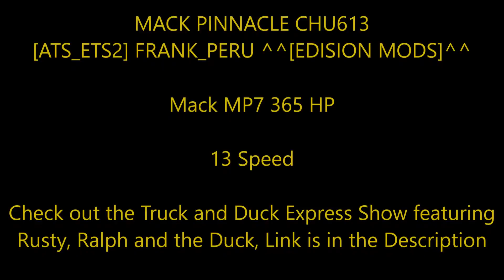American Truck Simulator **MACK PINNACLE CHU613**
**MACK PINNACLE CHU613**

MAPS

Cyberpower
i7-7700 K 4.2 K Processor 16 GB Memory
4.2 Processor Speed
240 GB SSD  2 TB Hard drive